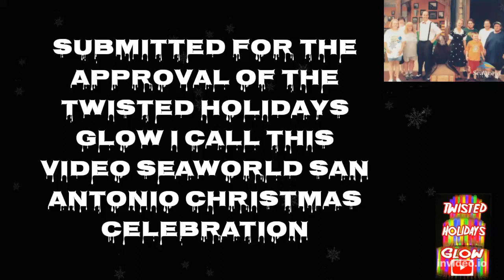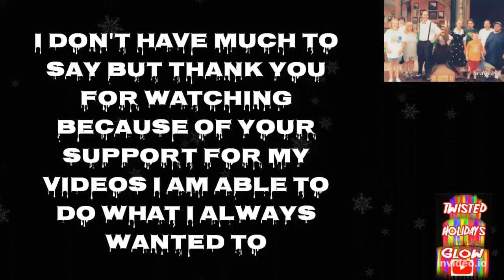Christmas Celebration at SeaWorld San Antonio